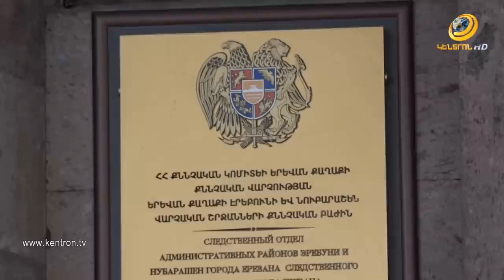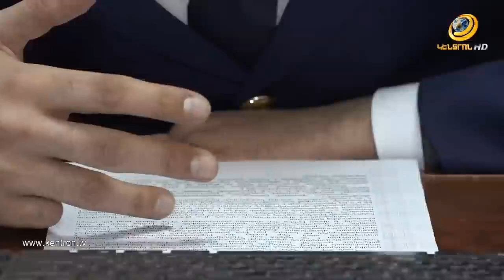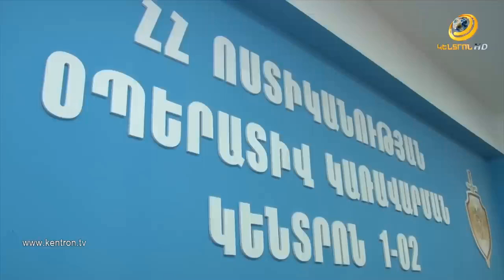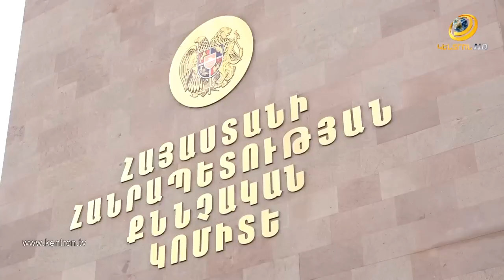Եղբայրները սպառնացել, ազատությունից ապօրինի զրկել են շտապօգնության աշխատակիցներին․ մանրամասներ